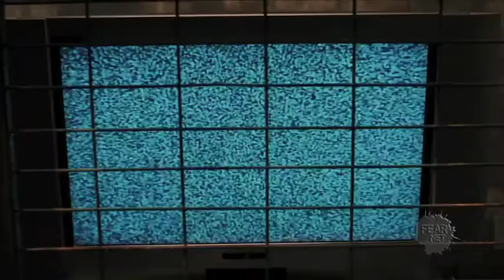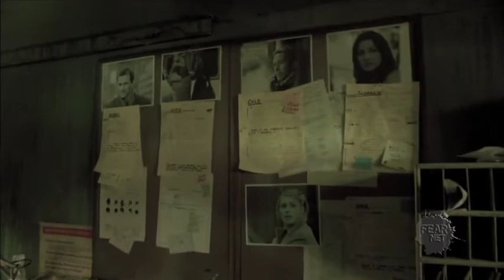FEARnet - SAW Interview with Marcus Dunstan & Patrick Melton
Exclusive video interview with screenwriters Marcus Dunstan and Patrick Melton that aired with screenings of SAW 4-7 on FEARnet. They delve into how they got involved with the SAW franchise, crafting the sequels, and much more!